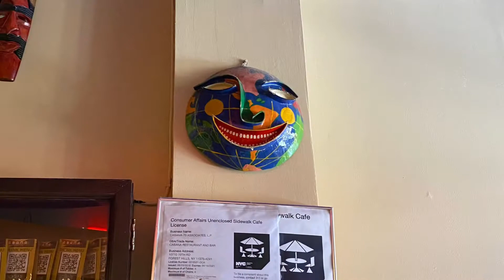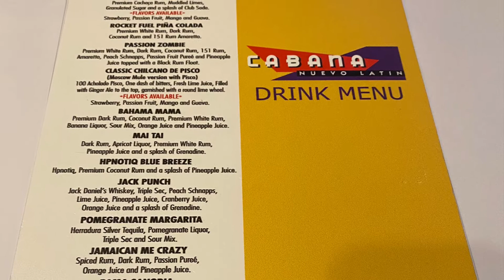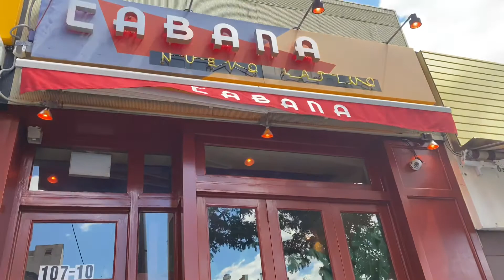Cabana Restaurant - Forest Hills, New York